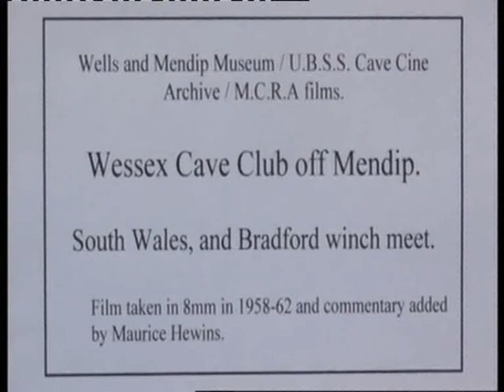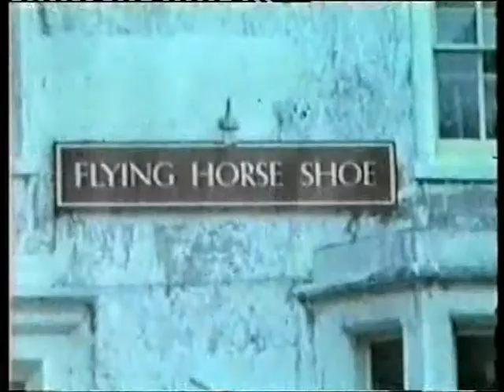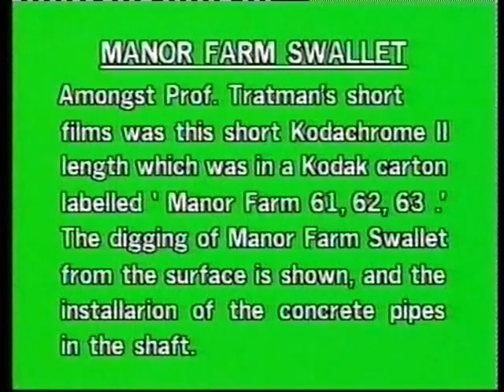Wessex Cave Club in South Wales & Yorkshire - 1962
Wessex Cave Club in South Wales & Yorkshire – 1958 & 1962
Wessex “8mm home movies” taken by Maurice Hewins. Commentary later added by Maurice Hewins. The short opening sequence was taken on 27/2/1960 on a trip to Aggi Aggi. The cavers shown are Julia James, Terry Lamport, Bill Brooker, John Thomas and Pete (Griff) Greenfield.
The next sequence was taken at the Bradford Winch Meet and at Alum Pot in June 1962. The cavers shown are Keith O’Mahoney, Dave King, John Thomas and Titch Hall. The rather primitive winch is interesting.
There is further un-accessioned footage of a caving party from Young Farnham Youth Club, camping at Maine’s Farm, Priddy 19-20/4/1958 and a trip to the old South Wales caving cottages in November 1959.
Ref: Maurice Hewins Caving Log, MCRA.
Wells and Mendip Museum/Cave Cine Archive No. 15 plus some un-accessioned footage
Length 10 minutes 1 second.